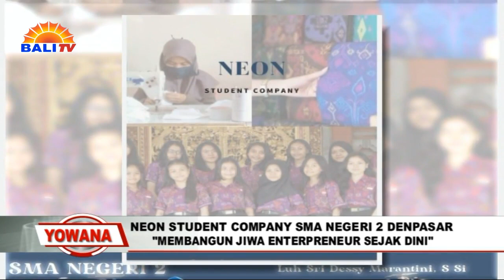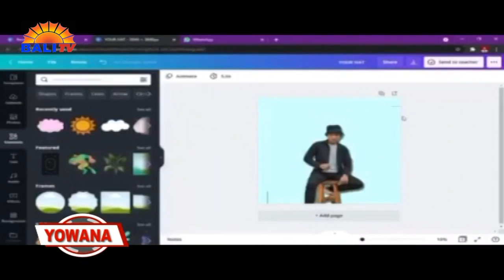YOWANA MAGZ - NEON STUDENT COMPANY SMA NEGERI 2 DENPASAR MEMBANGUN JIWA ENTERPRENEUR SEJAK DINI